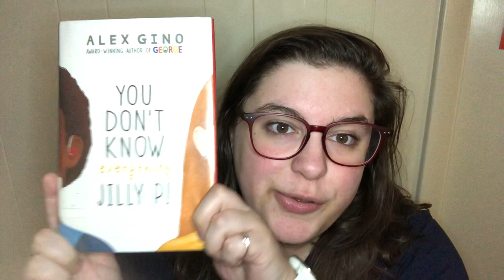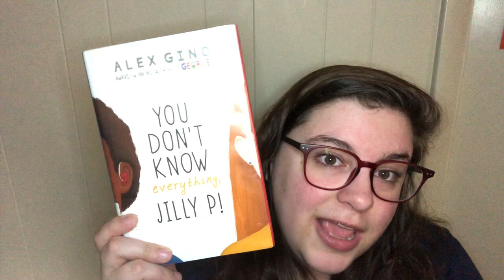You Don't Know Everything, Jilly P! read aloud [Part 7]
Join Sarah Mari of Portland Public Library as she reads You Don't Know Everything, Jilly P!, written by Alex Gino. This book was published by Scholastic Press. These read alouds premiere each weekday at 6pm. Relax and listen along!